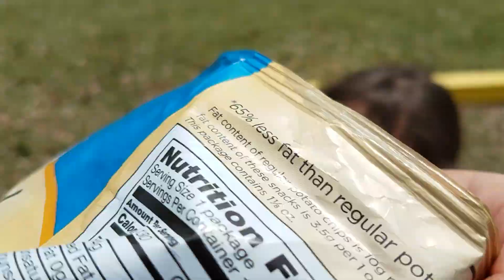Nazfest car show part 2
Rick and the girls finally one a show "best in class"